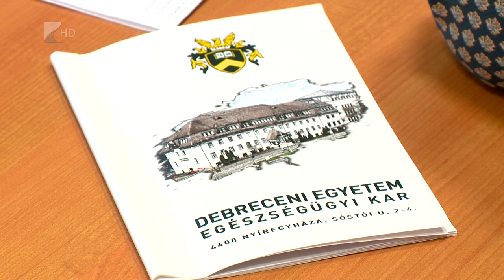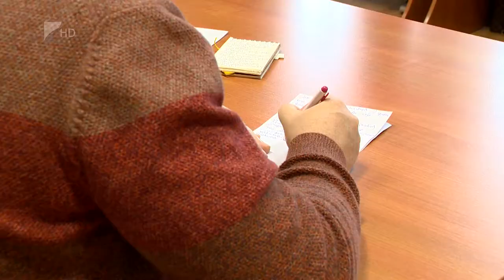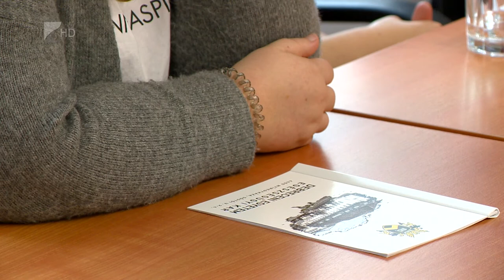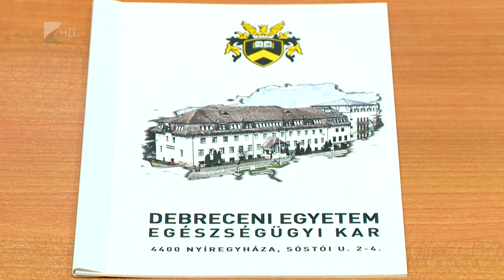Nemzetközi angol nyelvű kurzus az Egészségügyi Karon - Kölcsey Tv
Angol nyelven is elindul a szociális munka és szociális gazdaság elnevezésű nemzetközi mesterképzés a Debreceni Egyetem Egészségügyi Karán. Az intézmény 2020 szeptemberétől kapott engedélyt az oktatás indítására, előzetesen 20 főnek hirdették meg a mesterszakot, de ettől nagyobb vagy kisebb létszámmal is elindítják. A karon magyar nyelven is választható a szak, hét európai egyetem közreműködésének köszönhetően pedig közös diplomát adnak a végzett diákoknak, akik ezzel akár külföldön is elhelyezkedhetnek.